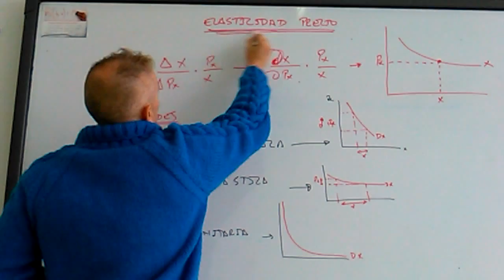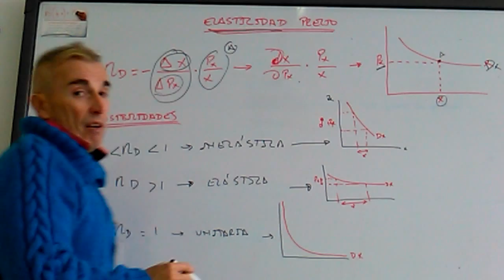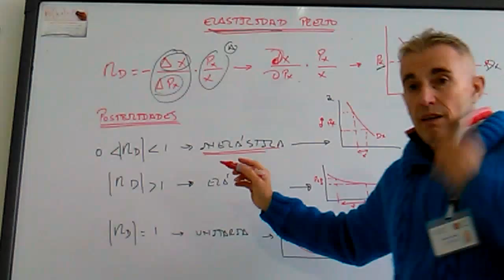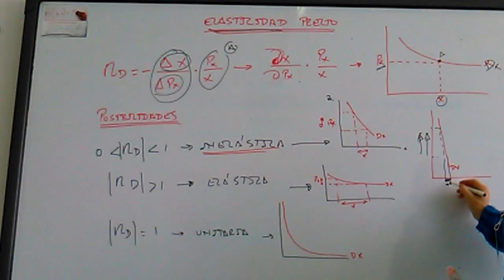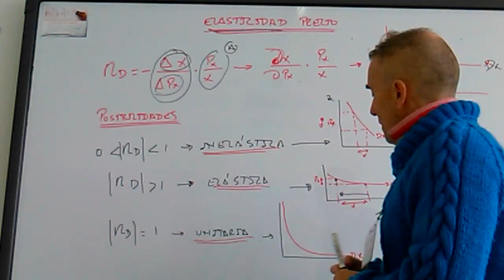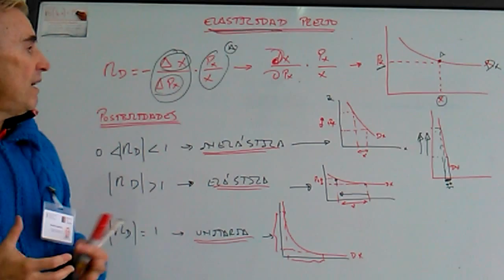Elasticidad Precio de demanda